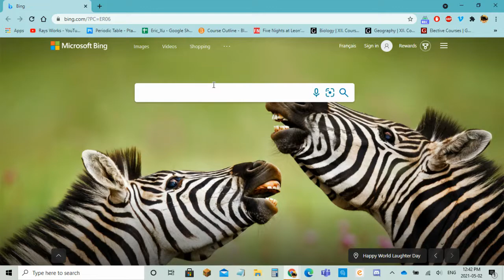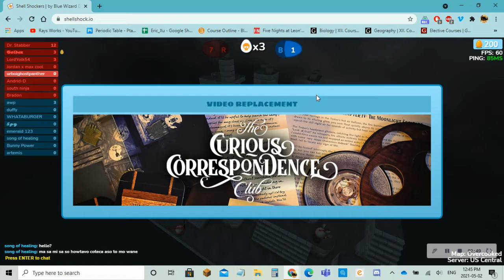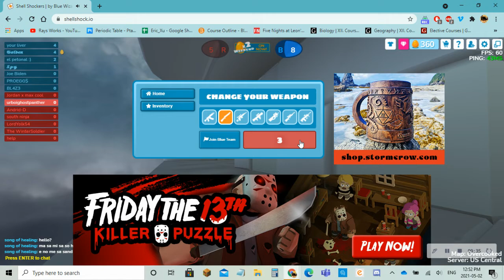Shellshocker part 3!!!!!